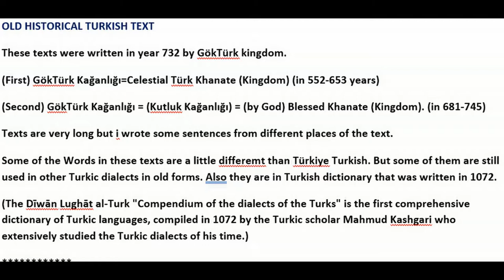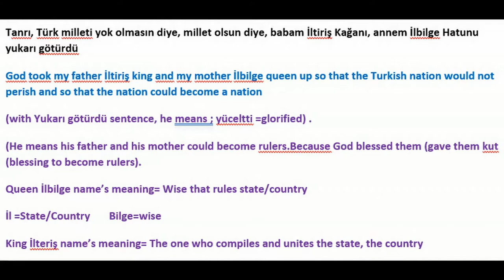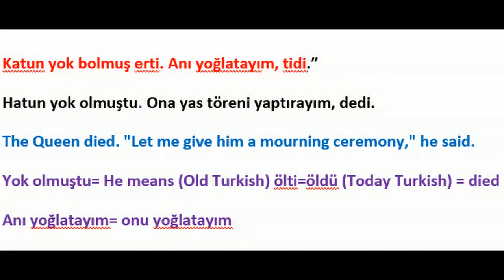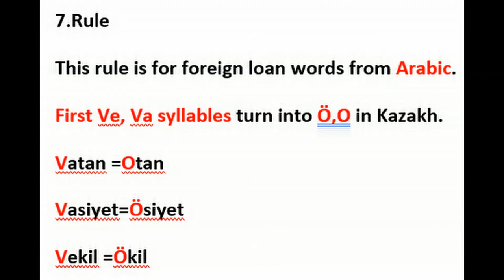Historical Turkish Texts and Turkic Dialects (7 sound changes in Kazakh)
Alphabet (few different shapes of tamgas in other scripts (that was written in different times).
TRANSLATION OF THE TONYUKUK INSCRIPTION
Bilge Kağan scripts online (site)
Tengri Türk budun yok bolmazun tiyin budun bolçun tiyin kangım İltirş kağanıg ögüm İlbilge Katunug yügerü kötürti .”  .
Tanrı, Türk milleti yok olmasın diye, millet olsun diye, babam İltiriş Kağanı, annem İlbilge Hatunu yukarı götürdü..
God took my father İltiriş king and my mother İlbilge queen up so that the Turkish nation would not perish and so that the nation could become a nation
(with Yukarı götürdü sentence, he means ; yüceltti =glorified) .
(He means his father and his mother could become rulers.Because God blessed them (gave them kut (blessing to become rulers).
Queen İlbilge name’s meaning= Wise that rules state/country
İl =State/Country   Bilge=wise
King İlteriş name’s meaning= The one who compiles and unites the state, the country
Tanrı, Türk milletinin adı sanı yok olmasın diye, beni kağan oturttu .
Tengri, Türk budun atı küsi yok bolmazun tiyin özümün kağan olurttı .
God made me sit as a king so that the name of the Turkish nation would not disappear.
Türk milletinin adı sanı yok olmasın diye Türk milleti için gece uyumadım, gündüz oturmadım. Küçük kardeşim Kül Tigin ile öle yite kazandım.
Türk budun atı küsi yok bolmazun tiyin, Türk budun üçün tün udımadım. Küntüz olurmadım. İnim Kül Tigin birle ölü yitü kazğandım.
Türk budun=Türk milletinin atı=Adı küsi=sanı yok=yok bolmazun=olmasın tiyin=diyeTürk budun=Türk milleti üçün=için tün=Gece udımadım=uyumadım. Küntüz=gündüz olurmadım=oturmadım. İnim Kül Tigin=küçük kardeşim Kült Tigin birle=ile ölü yitü=öle yite kazğandım=kazandım.
For Turkish nation, I did not sleep at night, I did not sit during the day so that the name of the Turkish nation would not disappear. I won with great difficulty with (help of) my younger brother Kül Tigin.
(öle yite= nearly would die, he mentions about the wars that he commanded)
 Tanrı kuvvet verdiği için, babam kağanın askeri kurt gibi imiş, düşmanı koyun gibi imiş.
Tengri küç birtük üçün kangım kağan süsi böri teg ermiş, yağısı koriy teg ermiş.
Tengri=Tanrı küç=güç birtük=verdiği üçün=için kangım=babam kağan=kağan süsi=askeri böri=kurt teg=gibi ermiş=imiş, yağısı=düşmanı koriy=koyun teg=gibi ermiş=imiş.
Because God gave strength, my king father's soldier was like a wolf, and his enemy was like a sheep.
Teg= gibi in Türkiye Turkish  but in Uyghur Turkish and other some Turkish dialects, teg=dek
Katun yok bolmuş erti. Anı yoğlatayım, tidi.”
Hatun yok olmuştu. Ona yas töreni yaptırayım, dedi.
The Queen died. "Let me give him a mourning ceremony," he said.
Yok olmuştu= He means (Old Turkish) ölti=öldü (Today Turkish) = died
Anı yoğlatayım= onu yoğlatayım
Türgiş kağan kızın ertingü ulug törün olğuma alı birtim.
Türgiş kağanının kızını çok ulu törenle oğluma alıverdim.
Türgiş kağan kızın=Türgiş kağanının kızını  ertingü=çok ulug=ulu törün=tören olğuma=oğluma alı birtim=alıverdim.
(I took the daughter of the Turgish King with a very great ceremony to my son.
(Turkish Kingdom was another Turkish state, in time of GökTürk kingdom)
Short way to learn Kazakh Turkic is; (these rules are only for Turkish/Turkic orginal words. These rules are Not for foreign words such as Arabic, Persian loan words.
1.rule=
First Y letter of Turkish words turn into J in Kazakh.
Such as
Yol = Jol
Yok =jok
Yaz=jaz
Yat =jat
Yürek=jürek
2. Rule=
Turkish Ç letter turns into Ş letter (in Kazakh)
İç =iş
Aç =aş
Uç=uş
3.Rule=
Turkish Ş letter turns into S (in Kazakh)
Aş=As
İş =İs
Baş=Bas
Başka= Baska
4. Rule=
First G letter (if its vowel is front vowel e i ö ü) of Turkish words turns into K in Kazakh.
Gel =Kel
Gerek= Kerek
Güç =Küş (ç also turns into ş as i told above)
5.Rule=
First D letter of Turkish words turns into T in Kazakh
Deniz =Teniz
Döşek =Tösek (ş turns into s as i told above)
Diş =Tis
6.Rule=
First V letter of Turkish words turns into B letter in Kazakh.
Var =Bar
Ver =Ber
Varlık = Barlıq
(K=Q they have same sounds but Kazakh alphabet shows it with Q letter).
7.Rule
This rule is for foreign loan words from Arabic.
First Ve, Va syllables turn into Ö,O in Kazakh.
Vatan =Otan
Vasiyet=Ösiyet
Vekil =Ökil
English = I came
Turkish =Geldim
Kyrgyz= Keldim
Azerbayjan=Geldim
Kazakh=Keldim
Uzbek =Keldim
Uyghur=Keldim
Türkmenistan=Geldim
Tatar =Kildem